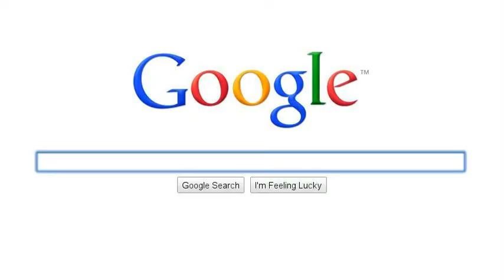Give up nick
Nick Give Up